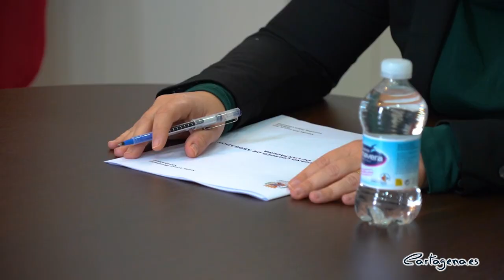Abogados y Servicios Sociales crean una mesa de trabajo para impulsar la asistencia jurídica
La Concejalía de Servicios Sociales y el Colegio de Abogados de Cartagena estrecharán la colaboración en beneficio de quien más lo necesita, mejorando la asistencia jurídica en el denominado turno de oficio. Así lo han acordado en una reunión la vicealcaldesa y concejal de Servicios Sociales, Noelia Arroyo, y el Decano del Colegio de Abogados de Cartagena, Antonio Navarro Selfa.

Se quiere establecer puentes de colaboración para agilizar procedimientos y disponer de la información necesaria que ahorre trámites a las personas en riesgo de exclusión social.  Tal y como ha explicado la vicealcaldesa y concejal de Servicios Sociales, Noelia Arroyo, “se trata de estrechar vínculos de colaboración ágil y dinámica entre administraciones, en este caso la de Servicios Sociales de nuestro Ayuntamiento con la de Justicia, para otorgar una mayor protección, de una forma ágil y segura, a los más vulnerables”.

El turno de oficio es un servicio financiado por el Estado a los ciudadanos con el objetivo de satisfacer su derecho a tutela judicial y a un proceso con las máximas garantías de igualdad e independencia, respetando el Derecho a la defensa, así como la asistencia necesaria para iniciar un proceso judicial.

De este modo, la Concejalía de Servicios Sociales pondrá a disposición del Colegio de Abogados las herramientas de las que dispone, ya sean técnicas y humanas, para que la derivación de los casos al turno de oficio llegue en las mejores condiciones, ahorrando trámites y tiempo a quienes lo necesitan.

Los detalles de esa colaboración saldrán de la mesa de trabajo conjunta que se va a iniciar en breve entre ambas instituciones.